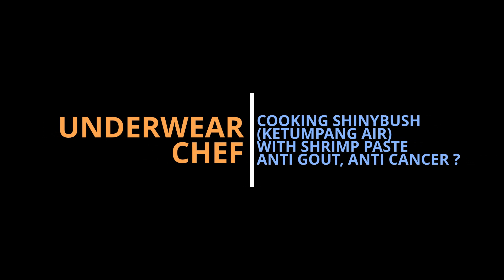Ketumpang Air (Shiny Bush) + Sambal Belacan ᴴᴰ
Our attempt to cook ketumpang air (sirih cina) or shiny bush; mixed with bitter gourd, tomatoes, red chillies and sambal belacan with some dried shrimps.

The results ?? Watch the video --- and not mentioning the many proclaimed anecdotal benefits of the herbs Ketumpang Air such as anti gout, pimples, cancer, stomach ache, flu and so many others. We are having fun cooking and we are not doctors; and we enjoyed the taste!

We are making awesome foods, clothes are optional!

0:00 Intro
0:11 Welcome
0:18 Ingredients and Prep
1:23 Start Cooking
2:06 Add Sambal Belacan
2:47 Add Shiny Bush (Ketumpang Air)
3:08 Final Result

Ingredients:
a) 2 - 3 pcs of red onions, one pcs big onions, 2 pcs garlic
b) Half bitter gourd
c) A scoop of dried shrimps
d) One pc of red chilli
e) One pc of red tomato
f) 5 tbsp of shrimp paste
g) 1/2 cup of water
h) Ketumpang Air -- one small bowl.